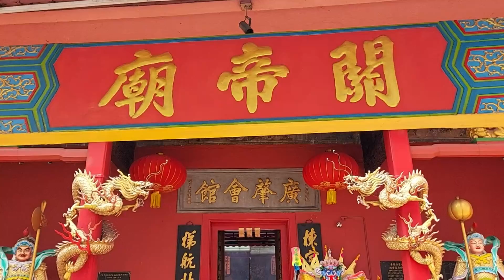Buddhist and Hindu Temples in Malaysia.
11 Buddhist and Hindu Temples we visited in Malaysia:

1. Ling Sen Tong Temple. Ipoh, Malaysia
2. Nam Thean Tong Temple. Ipoh, Malaysia
3. Gua Kek Look Tong Temple. Ipoh, Malaysia
4. Kek Lok Si Temple, Penang, Malaysia
5. Wat Chayamangkalaram Thai Buddhist Temple. George Town, Penang, Malaysia
6. Dhammikarama Burmese Buddhist Temple. George Town, Penang, Malaysia
7. Batu Caves, Gombak, Selangor, Malaysia
8. Sri Maha Mariamman. Kuala Lumpur, Malaysia
9. Guan Di Temple. Kuala Lumpur, Malaysia
10. Thean Hou Temple. Kuala Lumpur, Malaysia
11. Chin Swee Caves Temple. Genting Highlands, Malaysia